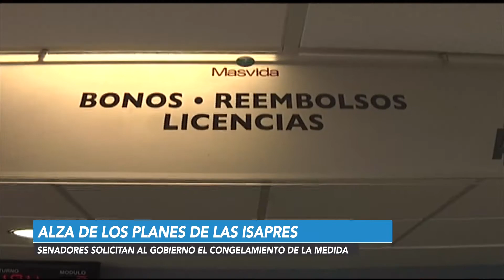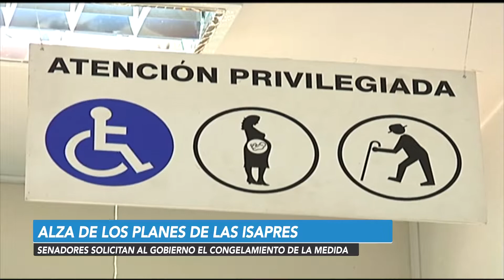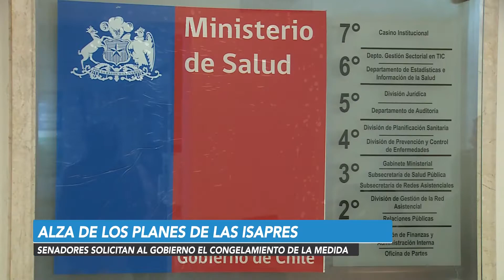Alza de los planes de ISAPRES; Senadores solicitan al Gobierno el congelamiento de la medida.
@senadochile en Istagram
@senado_chile en Twitter

Más contenido en tv.senado.cl para descargar